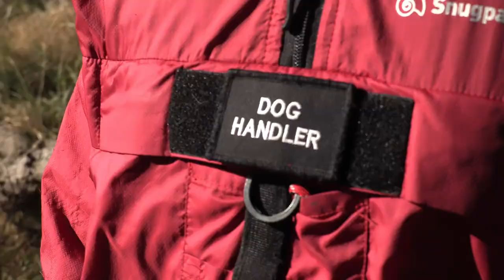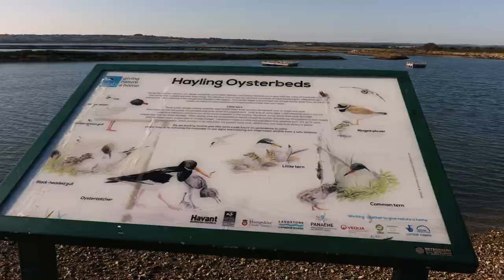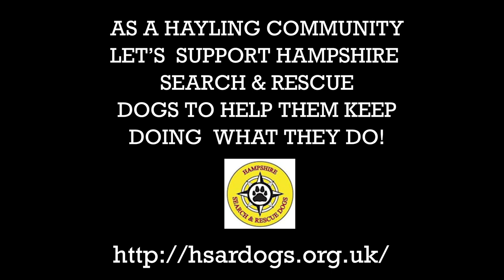Hayling Island Stories 'A Nose For Rescue'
Another great Hayling Island Story visiting Bug Wrightson and his partner,  'Search and rescue' Dog Oppo. Bug explains how Oppo employs his skills to help seek out vulnerable missing persons in the county and surrounding areas.